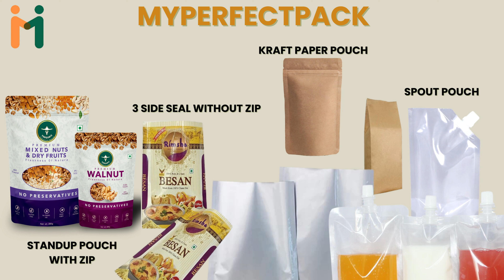अपनी ब्रांड का पाउच, box, थेली,मात्र दस रूपेय में बनवाओ , एक पीस भी ऑर्डर कर सकते है।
Myperfectpack® is a publicly traded company with ~ 100 Million INR as revenue. Myperfect pack do no moq printing and packaging and deliver to 200 countries. Our clients include  UNICEF, HTC, Microsoft, Walmart and literally thousands of others startup. We are currently available in India, the USA , UK,NA,UAE. Myperfectpack® prints everything from catalogues and magazines to product packaging and many more. Our commercial printing offerings No MOQ, One-Stop solutions for all printing & packaging. We have been awarded as top 100 MSME companies by Govt of India and first ZED gold certified packaging company by Govt of india.

At Myperfectpack®, we are in relentless pursuit of creating a better way for our clients, our employees, and the communities we live and work in. More relevant than ever, this principle is what drives our investments in talent, technology, products and services, and shapes our ongoing commitment to culture and social purpose.

No moq production Available and Customizable is always possible :
1. Standup Zipper Pouch (Custom Print)
2. Paper & Rigid Box (Custom Size & Print)
3. Tin jars (Label Stickering)
4. Sticker sheet
5. Visiting Cards
6. Leaflets
7. Brochures
8. Glass Engraving
9. Wooden Engraving
10. 3D Design
11. Gift items
12. Kids Collection
13. Paper Bags
 14. 3 Side Seal Pouch
15. Mug Printing
16. Bottle Printing
17. Glass Jars
18. Glass Bottles
19. Multi-Design Candles

Store Address: Myperfectpack, C/o Ekennis Software Service Ltd, 2nd Floor (Above First Cry), Thogur cross Bus Stop, Doddathoguru, Neeladri Road, Electronic City Phase-1, Bengaluru-560100, Karnataka, India.

Myperfectpack-Online Printing Service-Design & Pack Anything
No MOQ(Minimum Order Quantity)